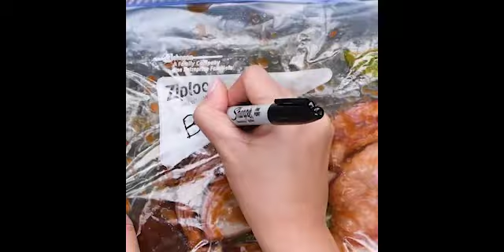3 way chicken marinate Final with Music 1